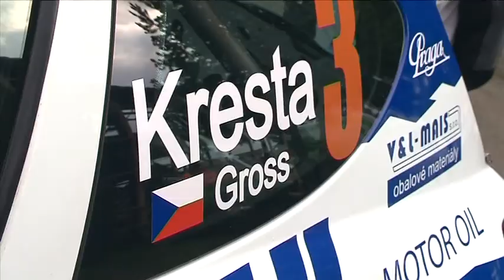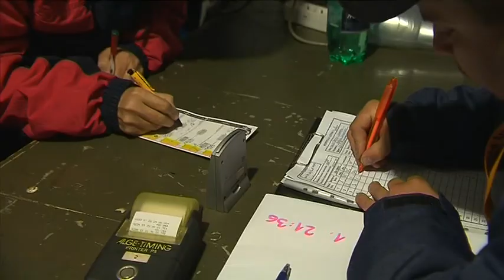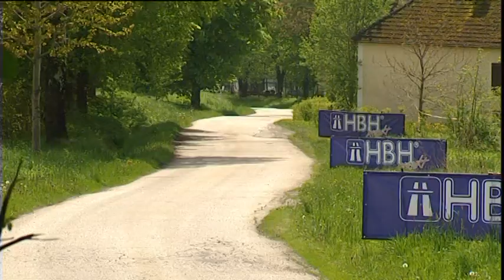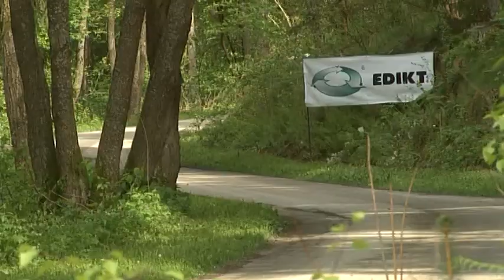38. Rallye Český Krumlov 2010 | 3 | Roman Kresta - Petr Gross